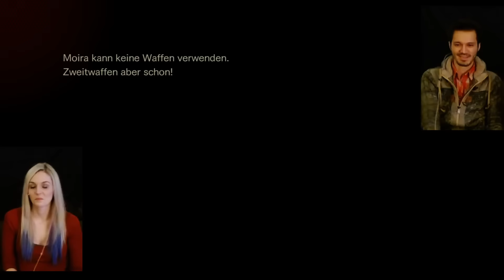Resident Evil Revelations 2 #11 - Kleine Meinungsverschiedenheiten ^^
Let's Play Resident Evil Revelations 2 im Koop-Gameplay: Nach einigen schwachen Titeln findet die Resident Evil Reihe mit Revelations 2 wieder zurück zur Form. Vor allem im Koop macht das Spiel richtig Spaß!